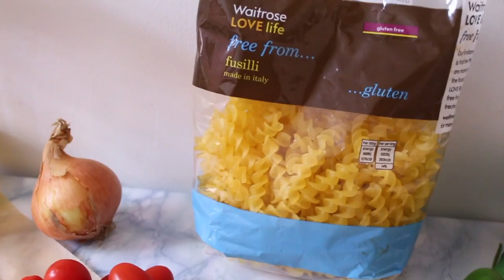Garden Pasta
Mmmm I love pasta, especially gluten free pasta! Most of the ingredients come from my small terrace garden in Birmingham's Jewellery Quarter. You can find the full post and details

Ciao!

Atty xoxo